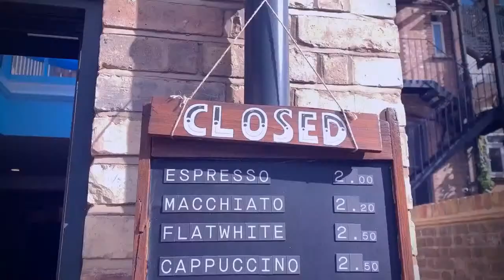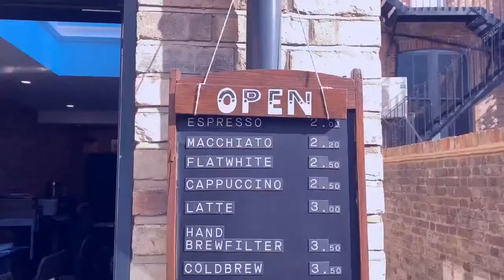Fridays at The Kauffie Company : Viaggio a Milano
We are going back to where it all started!

Feel free to give us a tip, it's not necessary. All we ask for is your comments, likes and your vibes